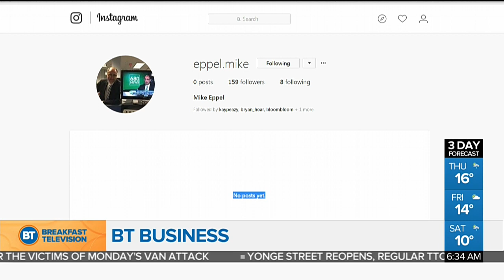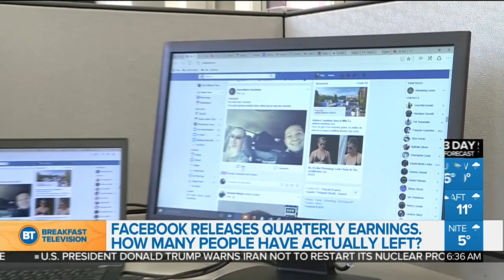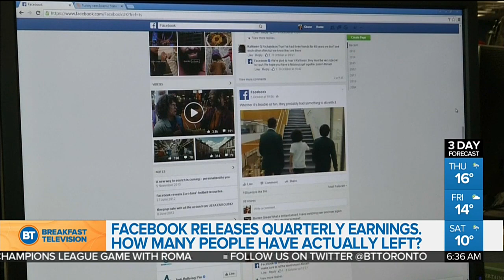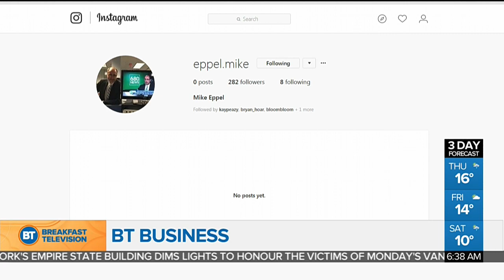Who knew Mike Eppel was on Instagram?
680 NEWS senior business editor Mike Eppel made the mistake of mentioning he is on Instagram but has never posted. Also news to him: he has two accounts.